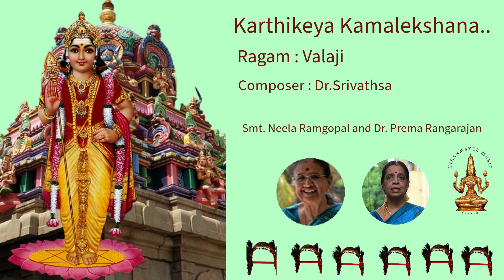Karthikeya Kamalekshana II Valaji II Dr. V.V.Srivathsa II Neela Ramgopal & Dr. Prema Rangarajan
Song Popularised by D.K. Pattammal School